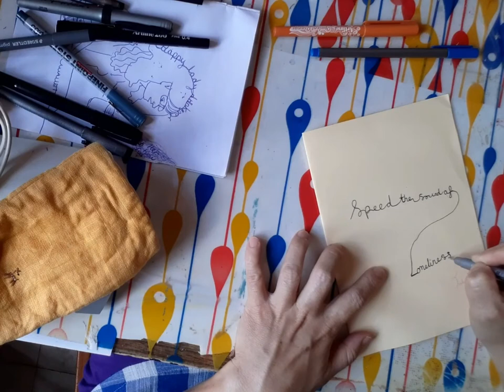The Speed of the Sound of Loneliness ~ A John Prine Tribute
R.I.P. John Prine!
We did ths in honor of John Prine, and also for: Kenny Courville's Virtual Open Mic (In Support of Live Music Venues dealing with COVID-19).

Jon ~ guitar, baritone ukulele, vocals
kev ~ electric tenor ukulele, harmony
Willie ~ electric bass
joo ~ harmony and lovely hand drawn artwork/video production